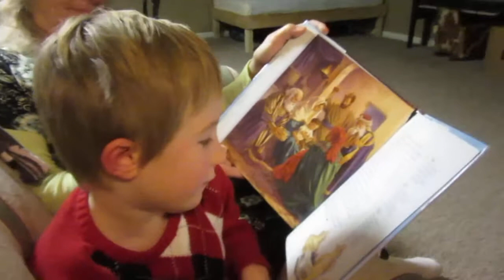12 24 2018 8